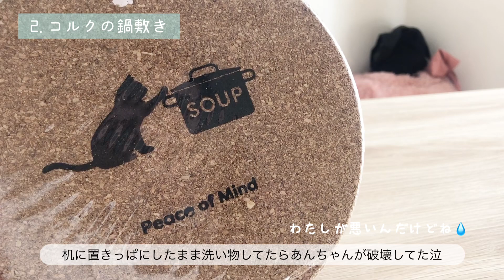【購入品紹介】一人暮らし / 最近買ったもの / ポカポカあんこ☀︎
Niwaです☺︎ご視聴頂きありがとうございます♫
100均は色々売っていて便利ですよね〜見てるだけでも楽しくなります✨
今回紹介したまつげ美容液、使用中なのですが、何だか伸びた気がします😳
いつも使ってたものより少し高いけど良さげです！💕
私は自まつげが短くて細いので、どんどん成長してほしいなぁ👀